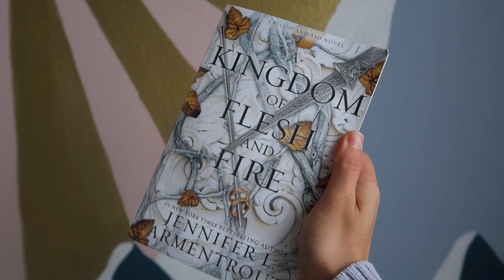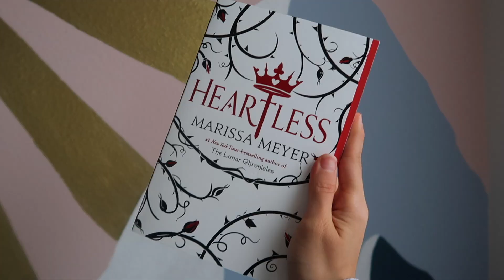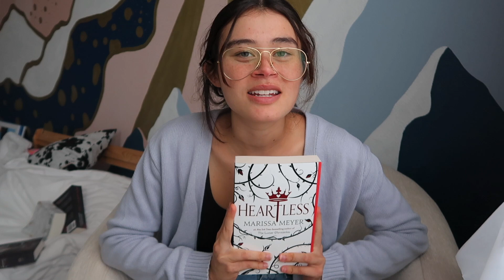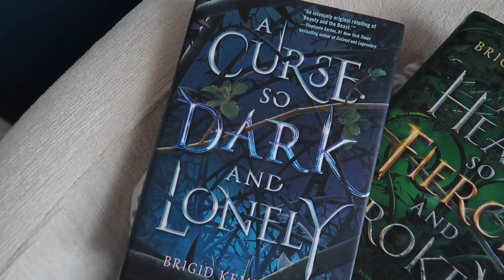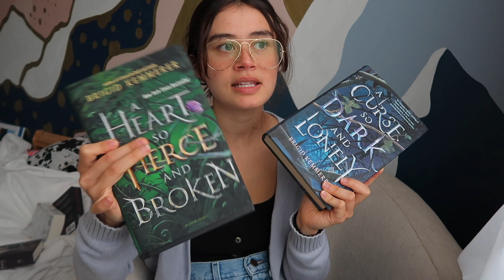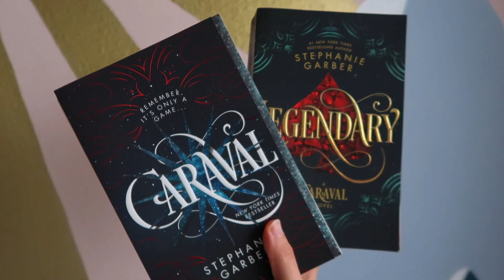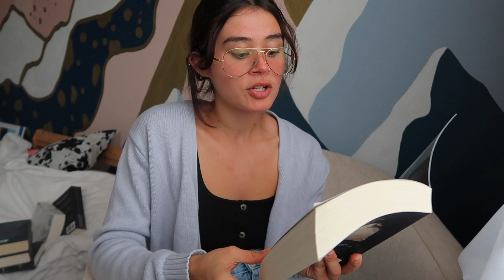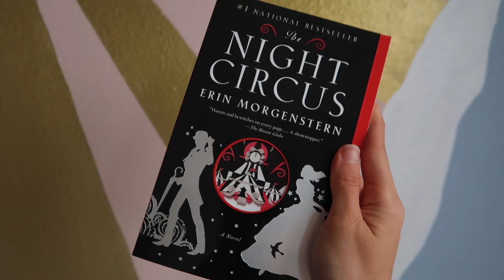lets chat about the books i read in october! 🎃🍁✨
hi friends!! I am so happy to be sharing with all of you the books I read this past month! Honestly, reading has saved my life and my hope is that my passion for books encourages you to pick up a love for reading too!! Here is the links to all the books mentioned in this video:

From Blood and Ash by Jennifer L. Armentrout
Kindom of Flesh and Fire by Jennifer L. Armentrout

Heartless by Marissa Meyer

So This is Love by Elizabeth Lim

A Curse So Dark & Lonely by Brigid Kemmerer
A Heart So Fierce & Broken by Brigid Kemmerer

Caraval series by Stephanie Garber

The Night Circus by Erin Morgenstern

depop: zoewongg

common questions:
What do I use to edit my videos? iMovie
Zodiac sign? Pisces bby :P